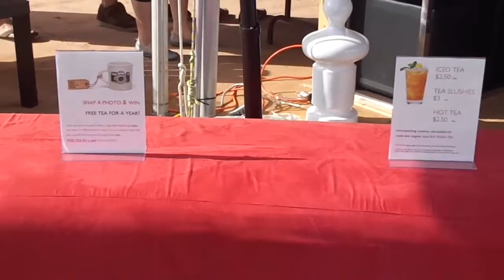Rifflandia 2013 fans on main stage site on Saturday at Wintersleep--Victoria BC 2013-09-14